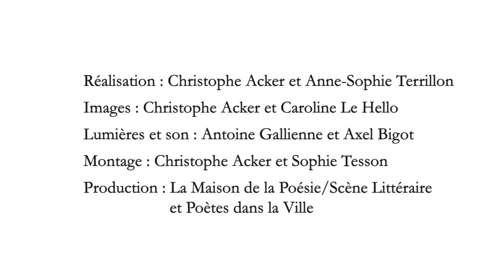Poésie Live(s) : Denise Desautels - Quai Rimbaud